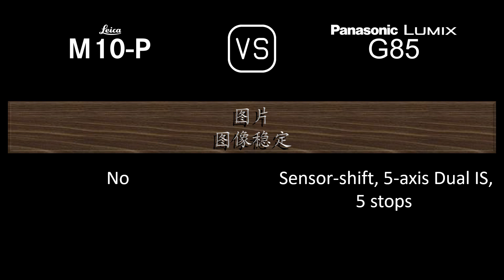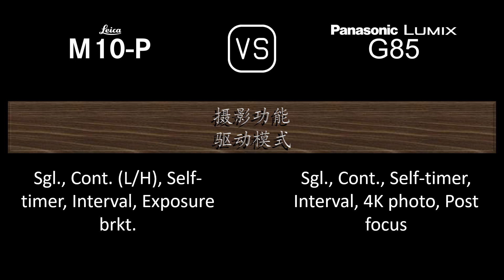Leica M10-P 与 Panasonic Lumix G85 的规格比较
本视频是 Leica M10-P 与 Panasonic Lumix G85 的功能概述和规格比较 (comparison of specifications)，希望对您有所启发。感谢您的支持。

00:24 推出
00:32 机身
00:41 传感器
01:05 图片
01:21 光学与对焦
01:50 屏幕
02:10 取景器
02:26 摄影功能
03:27 录像功能
03:43 贮存
03:47 连接性
04:16 物理特性
04:36 杂项